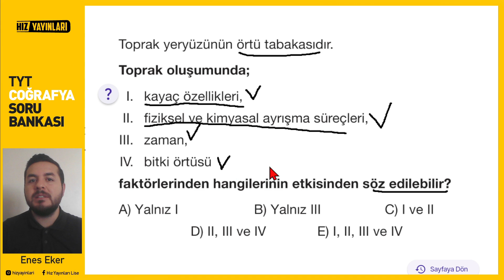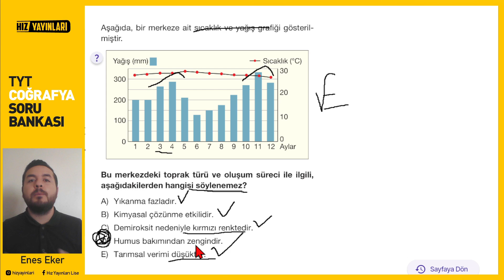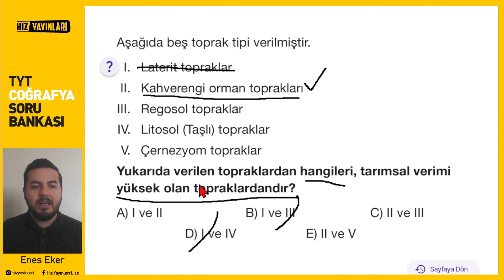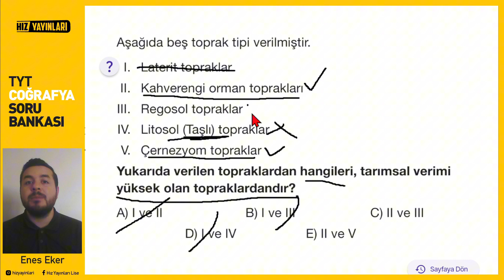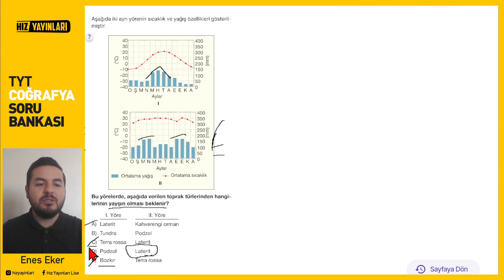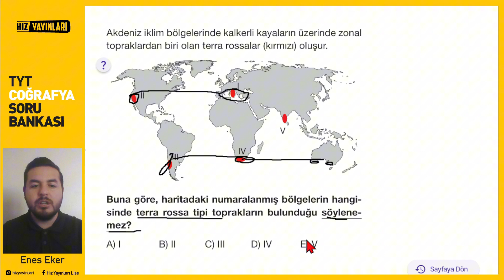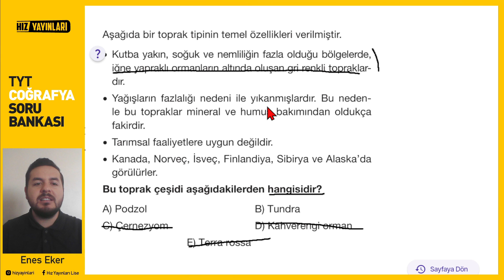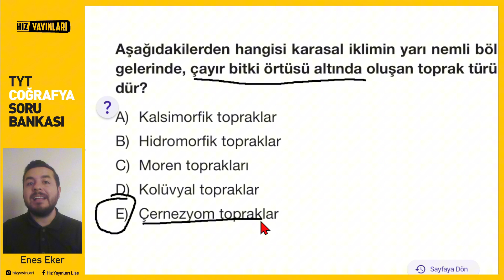Hız Yayınları I TYT COĞRAFYA I Soru Çözümleri I TEST 66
Arkadaşlar merhabalar. Kanalımıza Hoş Geldiniz Ben Enes Hoca.
Hız Yayınları TYT COĞRAFYA Soru Bankasını birlikte çözüyoruz. ÖSYM soru tarzlarına birebir uyumlu, Meb Kazanım testlerine paralel sorular göreceksiniz. Son 6 yılın Çıkmış sınav sorularını da birlikte çözeceğiz. Soruları çözerken ayrıntılı anlatımı ve pratik çözümleri göreceksiniz.
1. SORU 00:00
2. SORU 00:35
3. SORU 01:20
4. SORU 02:15
5. SORU 03:05
6. SORU 04:07
7. SORU  04:55
8. SORU  06:01
9. SORU  06:46
10. SORU 07:22
11. soru 08:22
12. soru 09:01

tyt,tyt 2025,yks 2025,tyt coğrafya,tyt coğrafya soru çözümü,hız yayınları,hız yayınları coğrafya,coğrafya tyt,yks 2025 coğrafya